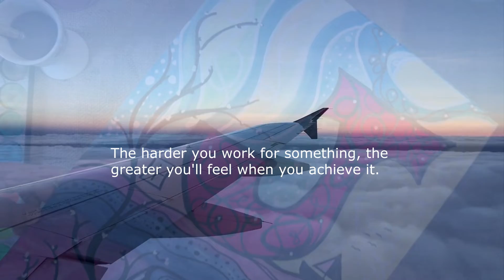Watercolor Abstract Illustration "Inspiration"-Soft Music